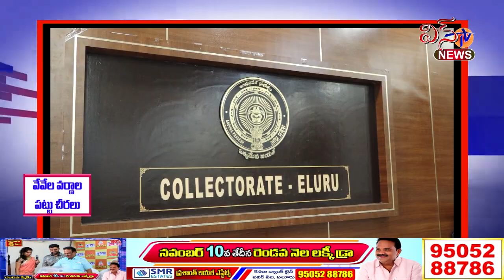ఘనంగా భారత రాజ్యాంగ ఆమోద దినోత్సవ వేడుకలు.. పాల్గొన్న కలెక్టర్